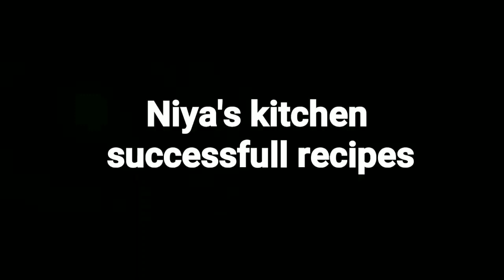ഇനി കടയിൽ നിന്ന് വാങ്ങേണ്ടതില്ല/Samosa sheet making &folding malayalam/ep 133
Today Iam sharing how to make samosa sheet making &samosa folding at home.

samosa recipe